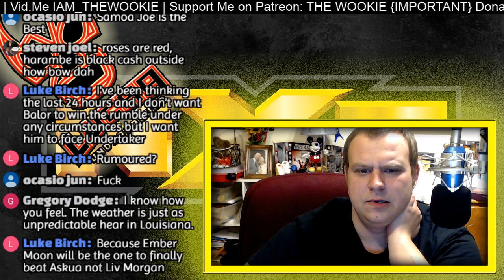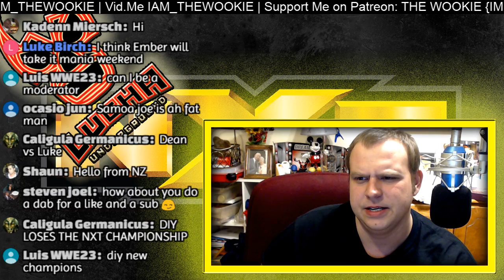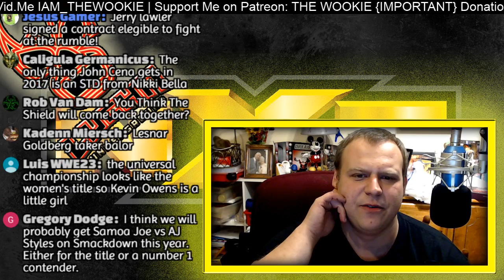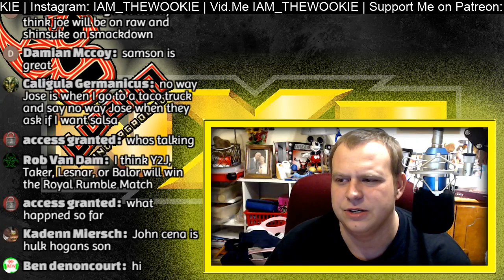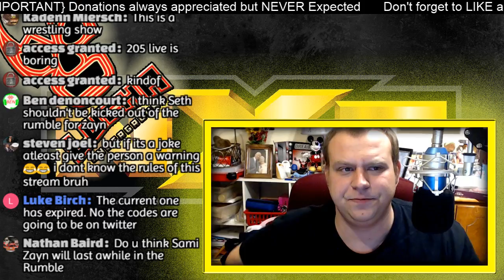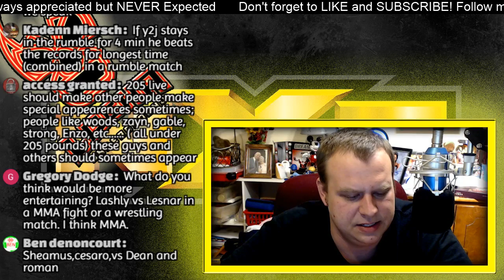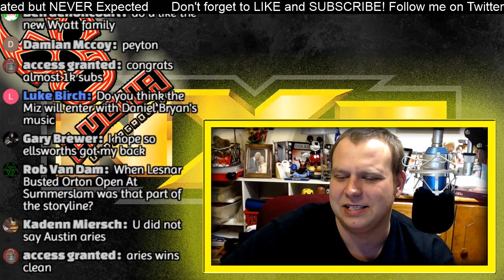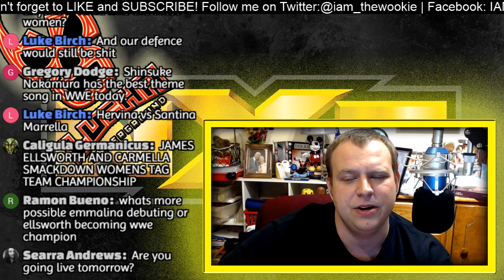WWE NXT 25 January 2017 Highlights HD - WWE NXT 25/1/2017 Highlights HD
Donations to the Podcast for new equipment and special content never expected but always appreciated